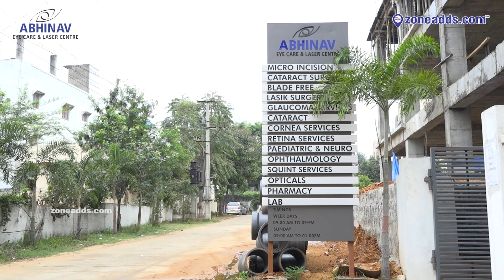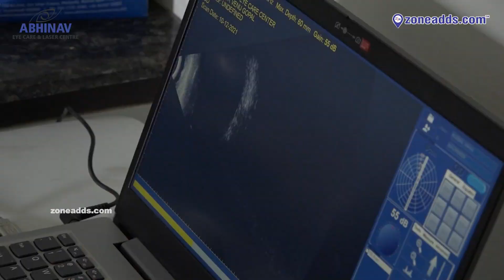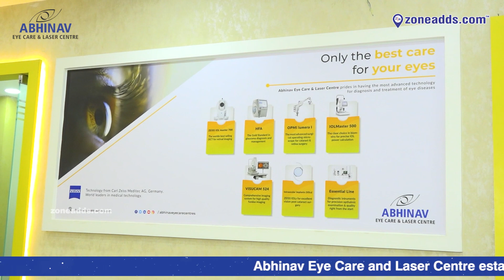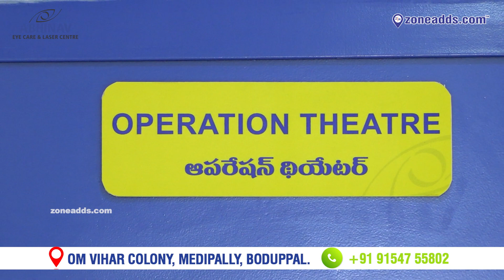Abhinav Eye Care & Laser Centre | Medipally, Boduppal | 91547 55802 | zoneadds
ABHINAV Eye Care and Laser Center offers latest treatment  from experienced doctors. Complete eye care institute for all ailments related to eye. Well equipped hospital offering excellant treatment